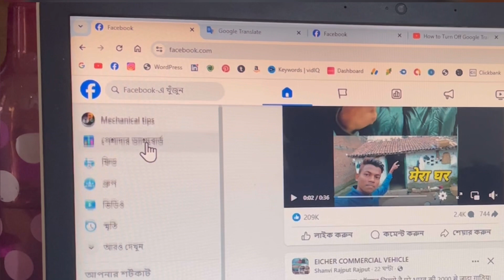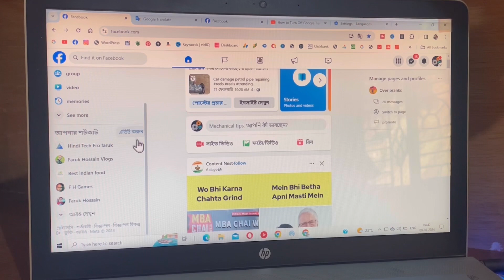Google Chrome auto translate off kaise Kare how to turn off chrome browser auto translation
Google Chrome auto translate of kaise Kare
how to turn off chrome browser auto translation